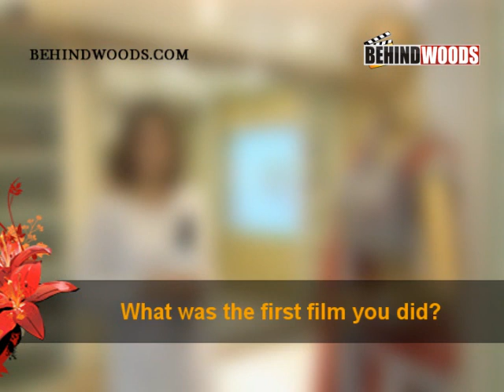Erum Ali Video Part 1